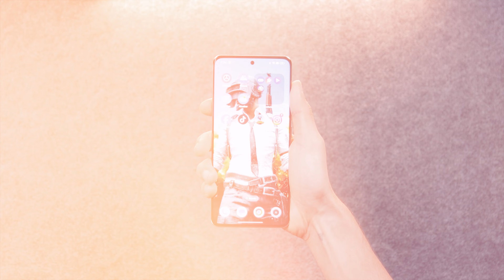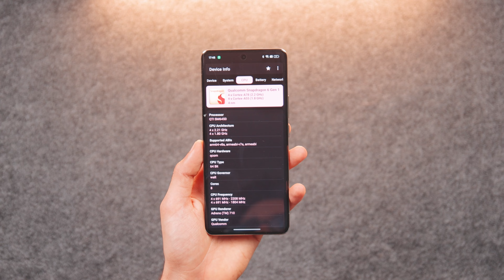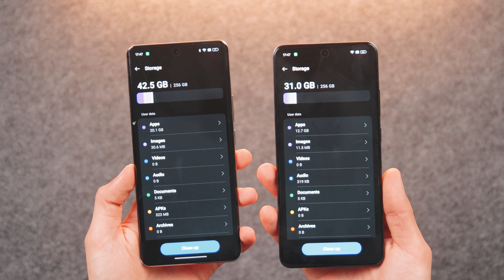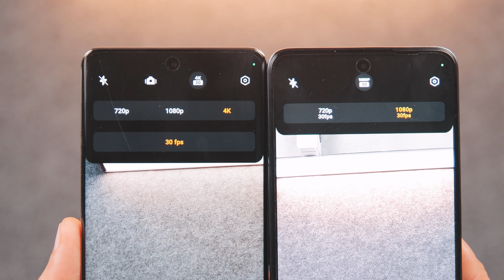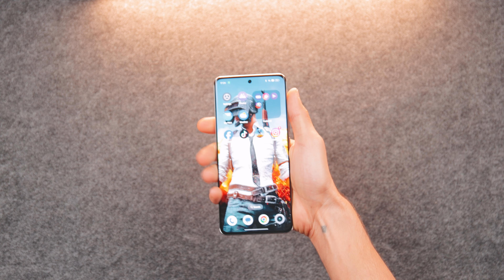Realme P1 Pro 5G - موبايل ريلمي الجديد يستاهل ؟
اقوى مقارنه بين افضل موبايلات فى الفئه المتوسطه - Realme P1 Pro و Oppo reno 12F 5g

اكواد خصم على موقع نون : PETER - NOON103 - NOON104